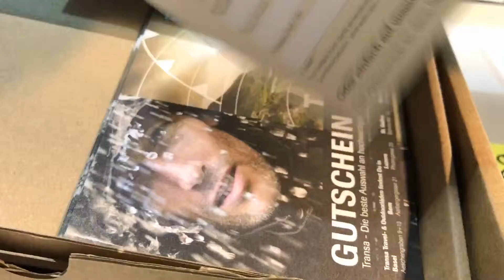Eine Box für jeden Teilnehmer | Smovie am SEF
Smovie Film unterstützte das Swiss Economic Forum 2017 und blickte hinter die Kulissen. Vor dem Event gingen rund 1500 SEF-Boxen an die Teilnehmerinnen und Teilnehmer. Marina Schneider erzählt in einem kurzen Handyfilm, was alles drin war.